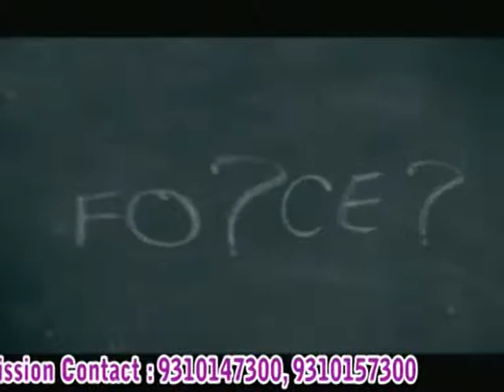AKB School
Manish Arora
Motion Graphics Artist
This is my work for AKB School